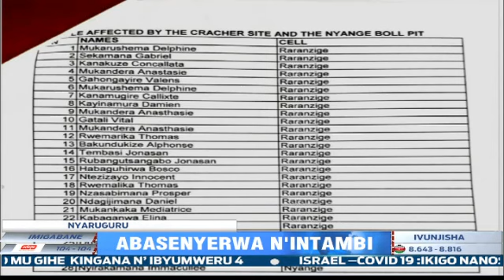NYARUGURU: Babangamiwe no gusenyerwa n'intambi zituritwa n'Abashinwa